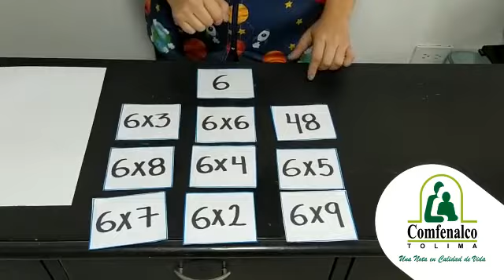TABLAS MULTIPLICAR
QuédateEnCasa Aprende como enseñar a tus hijos las tablas de multiplicar de una manera lúdica y sencilla con ComfenalcoEnTuCasa